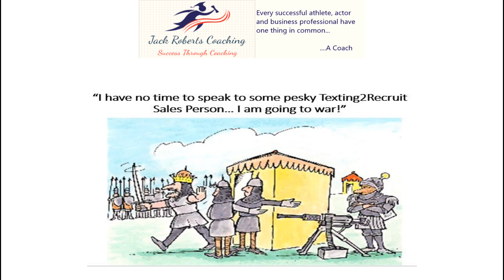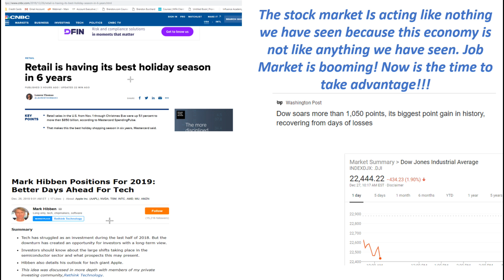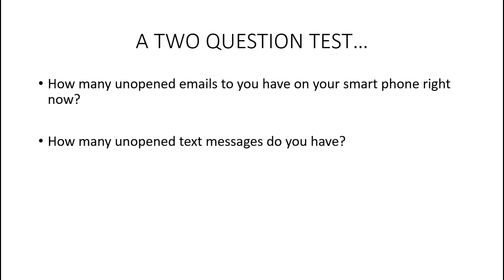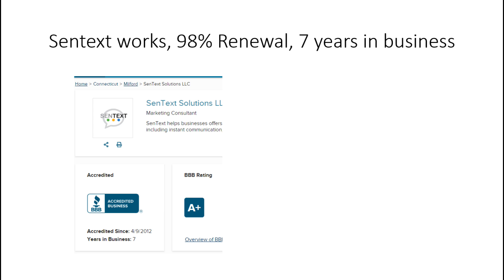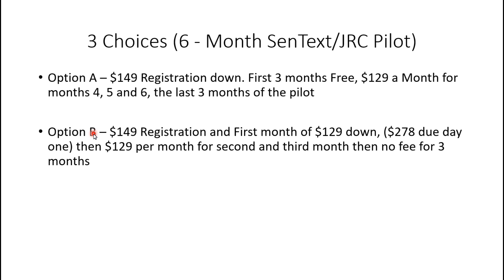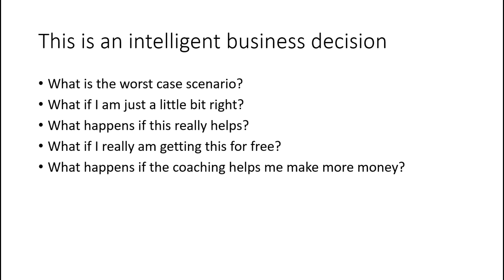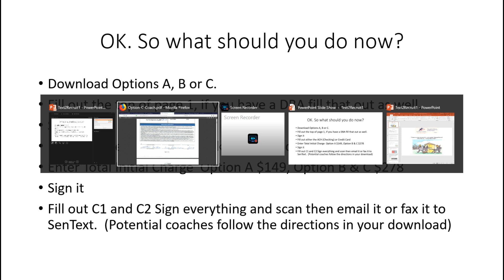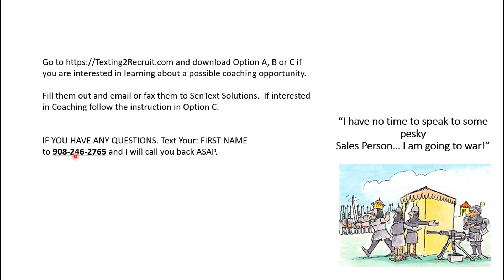Texting2Recruit Jan 2019 Webinar